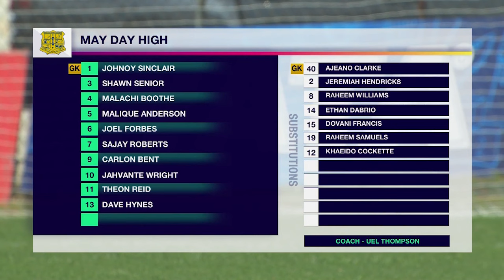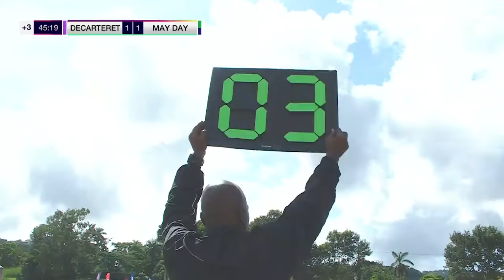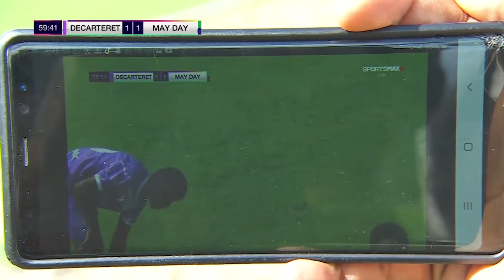FULL MATCH: DeCartet College vs May Day High | ISSA SBF DaCosta Cup Round 1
SportsMax presents Round 1 DaCosta Cup match between DeCartet College and May Day High.